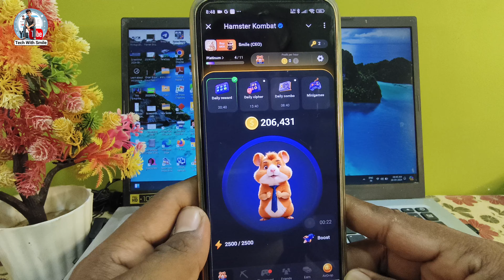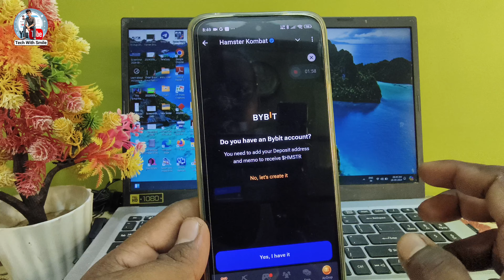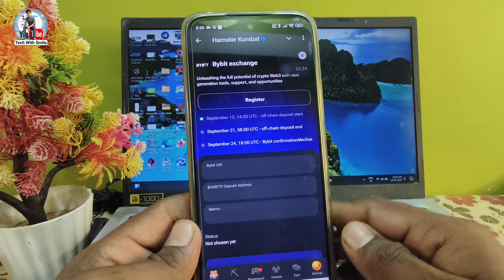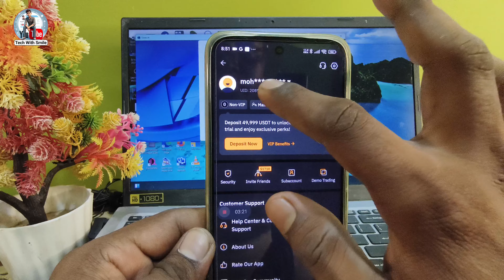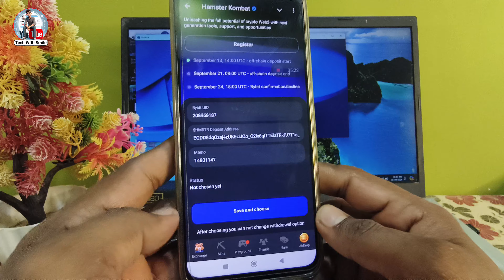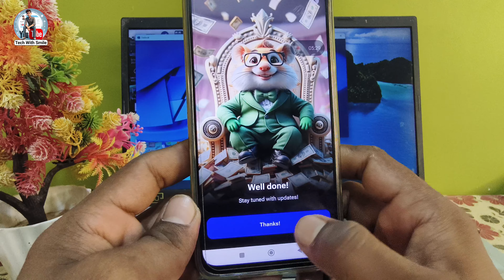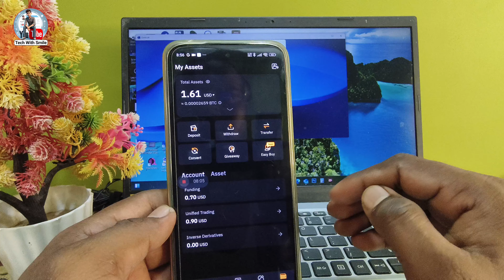Hamster Combat Withdrawal Full process on Bybit | Hamster kombat ka withdrawal Bybit me kaise kare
Topic cover 📖

hamster kombat
hamster kombat deposit to exchange
HMSTR TOKEN DEPOSIT
hamster kombat
new update today hamster kombat hamster kombat today update
new update hamster kombat hamster kombat withdrawal
hamster kombat mining withdrawal hamster kombat withdrawal process
hamster kombat airdrop
hamster kombat launched on bybit
hamster kombat on bybit hamster kombat big update

Top Search;
Hamster Kombat
Dogs Airdrop
Tomarket Airdrop Crypto Airdrop
Hamster Kombat Listing News Update